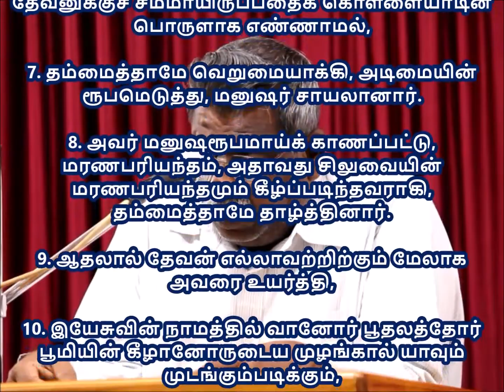PSALMS/சங்கீதம்.8 | மேன்மையுள்ள கர்த்தரின் நாமம் | MAJESTIC IS YOUR NAME | 09/07/2018 DAILY DEVOTION